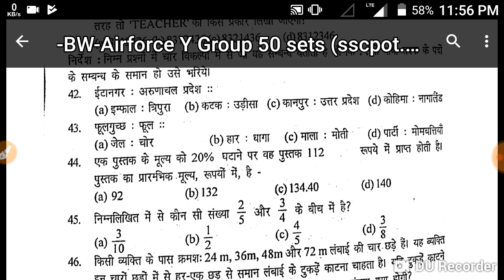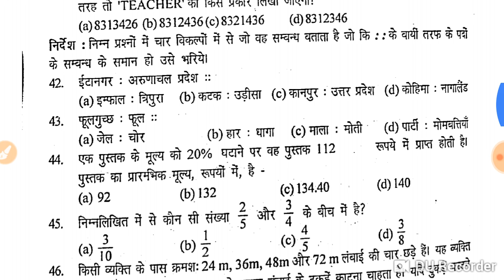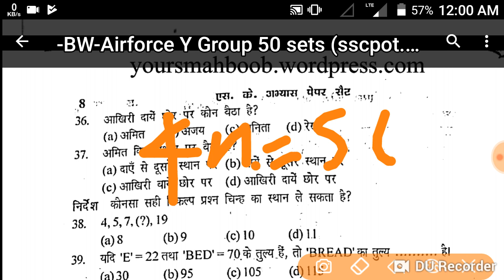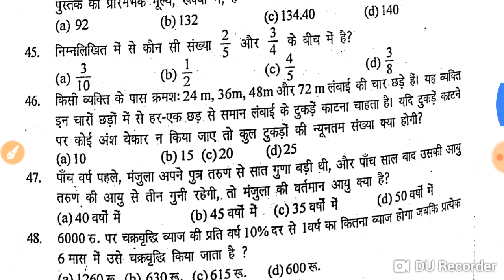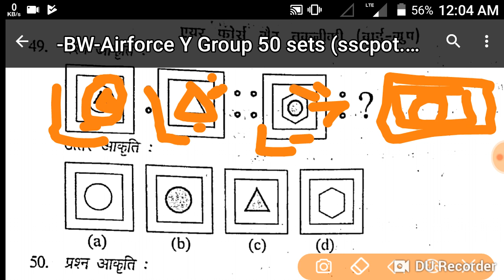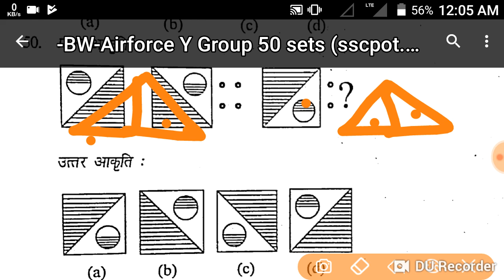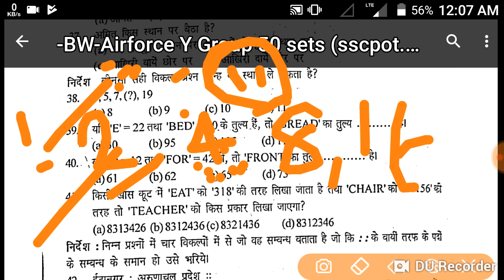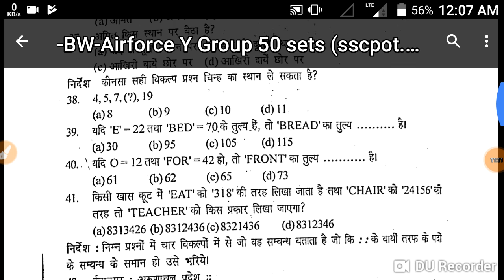Airforce Y Group Question paper - National PG College, Lucknow